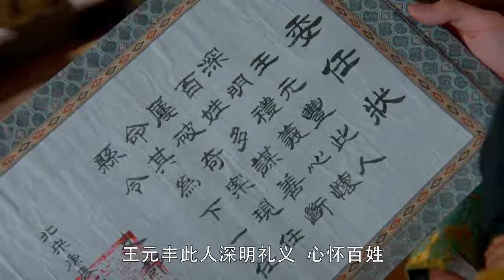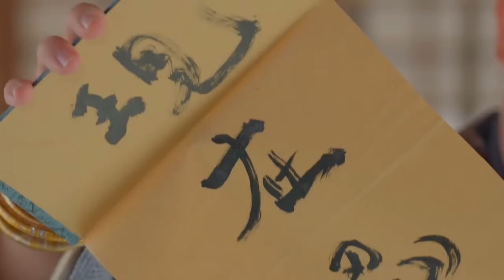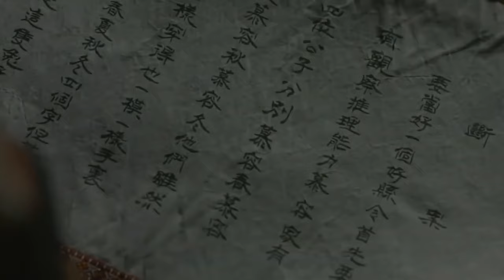美丽少女竟变成一只白狐，被狠心男子关了起来！ | 吴倩 王传君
剧名（Drama Name）：【大仙衙门/The Fox Fairy Court】